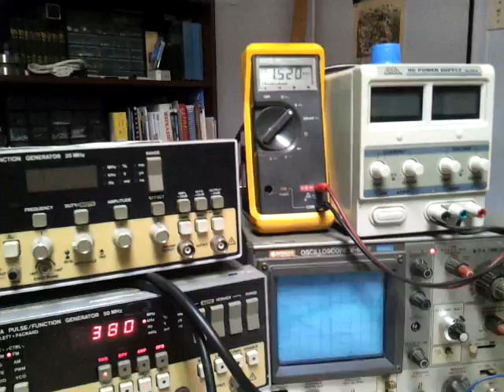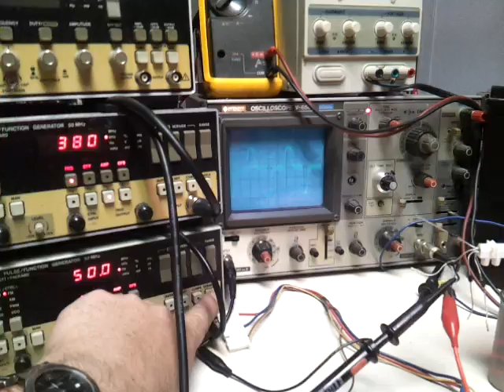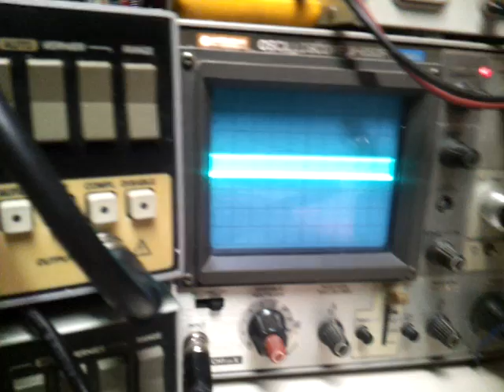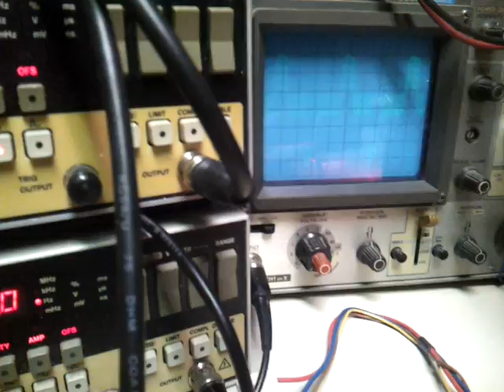Pulsing a Yoke Coil 2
Learn about Half Coil Syndrome and a new electrical construct called Spin Conveyance

In this small video I am trying to show the effect of using 380kHz and 5OHz pulsing on a standard Yoke Coil.